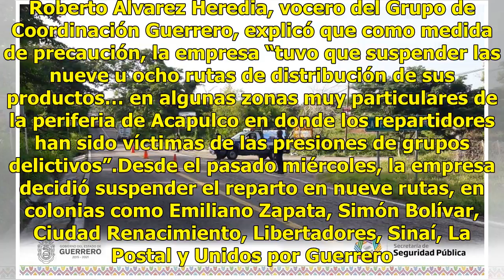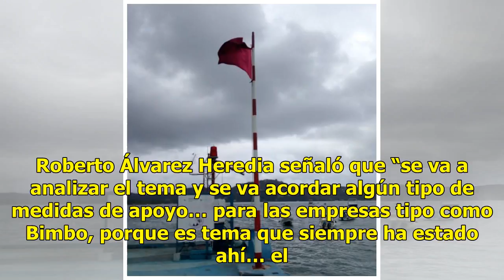Denuncian casos de robo y extorsión contra empresas repartidoras en Acapulco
Grupo Bimbo suspendió, de manera temporal, la distribución de sus productos en la periferia del puerto de Acapulco, Guerrero, por la inseguridad y extorsiones contra sus repartidores. Roberto Álvarez Heredia, vocero del Grupo de Coordinación Guerrero, explicó que como medida de precaución, la empres...